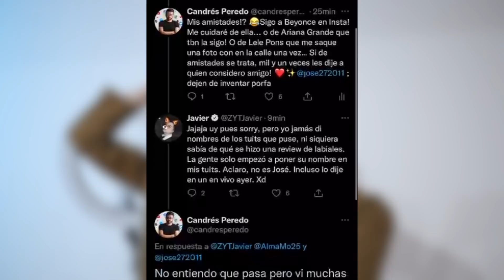ROMPIENDO EL SILENCIO, NO MÁS MENTIRAS... FIRMÉ UN CONTRATO?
ROMPIENDO EL SILENCIO, NO MÁS MENTIRAS!

AMIGOS ajfwojf Sigo sin creer que tantas personas se creyeran este chisme pero bueno, acá tomamos todo con humor y pos nada. No está de más aclarar lo que sucedió. Gracias por tanto amor y palabras bonitas, los AMO MUCHOOO!